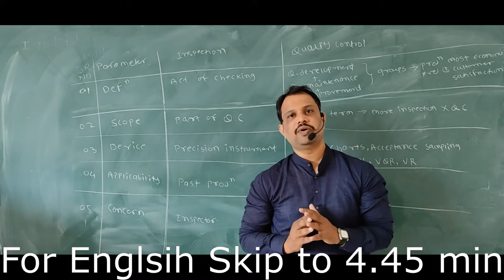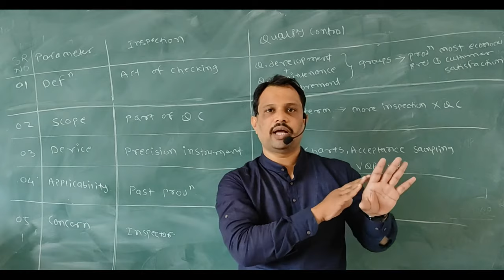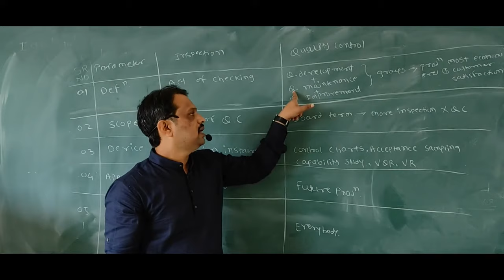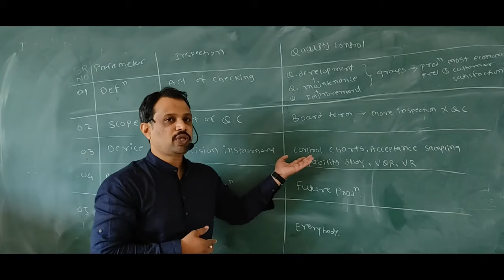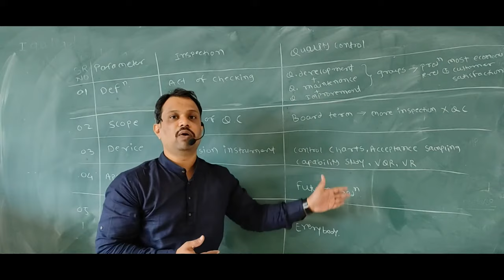Difference Between Inspection & Quality Control in Hindi.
Dear Students in this video I am going o explain difference between Inspection and Quality control with example. Basically we consider two company and with respect to them we try to understand this. Inspection is the responsibility of inspector whether quality control is a responsibility of whole persons working in company.